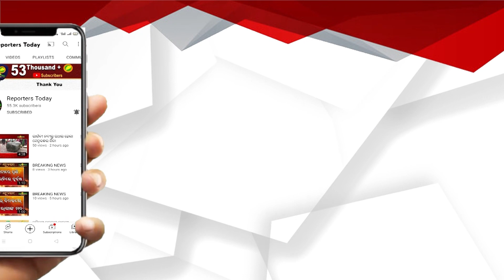ବଣାଇ: ଘାଟିରେ ଓଲଟିଲା ପିକଅପ ଭ୍ୟାନ, ୨୦ ଆହାତ